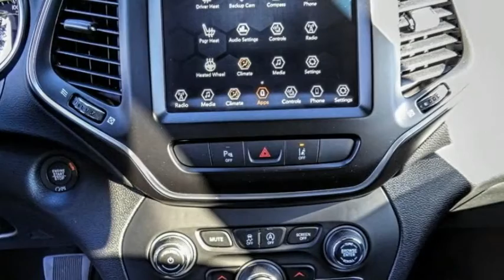2021 Jeep Cherokee VAN NUYS LOS ANGELES SAN FERNANDO VALENCIA CANOGA PARK JE210565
2021 Jeep Cherokee LATITUDE LUX FWD

RUSSELL WESTBROOK CHRYSLER DODGE JEEP RAM PROUDLY SERVICING VAN NUYS, LOS ANGELES, SAN FERNANDO, VALENCIA, CANOGA PARK, & SURROUNDING SOUTHERN CALIFORNIA LOCATIONS. THIS BLACK 2021 Jeep CHEROKEE IS EQUIPPED WITH A 3.2L V6, AUTOMATIC TRANSMISSION, AND RECEIVES AN ESTIMATED 20 City/29 Hwy MPG. CONTACT RUSSELL WESTBROOK CHRYSLER DODGE JEEP RAM OF VAN NUYS TO SCHEDULE A TEST DRIVE AND TAKE THIS 2021 Jeep CHEROKEE HOME TODAY, OR VISIT OUR SHOWROOM CONVENIENTLY LOCATED AT 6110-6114 VAN NUYS BLVD VAN NUYS, CA 91401. STOCK #: JE210565 | 2021 Jeep Cherokee Latitude Lux FWD POWER PASSENGER SEAT HEATED STEERING WHEEL 2021 Jeep CHEROKEE LATITUDE LUX FWD 20/29 City/Highway MPG FWD $3,487 off MSRP! Russell Westbrook Chrysler Dodge Jeep Ram of Van Nuys is driven and focused to ensure the highest customer satisfaction. A team above all, but above all a team. STOCK #: JE210565 | VIN: 1C4PJLMX2MD158827 | 2021 Jeep Cherokee Latitude Lux FWD POWER PASSENGER SEAT HEATED STEERING WHEEL Russell Westbrook CDJR of Van Nuys